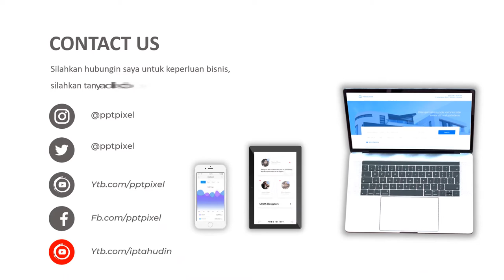Agen Video Animasi Jenis Usaha Jasa Perencana & Pengawas Konstruksi, Konsultan, Architect, Pengemban